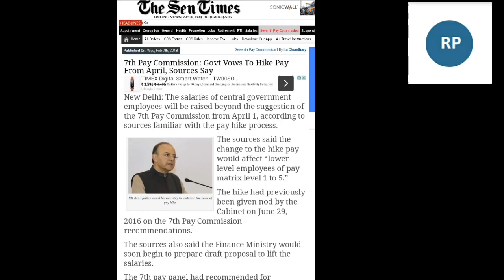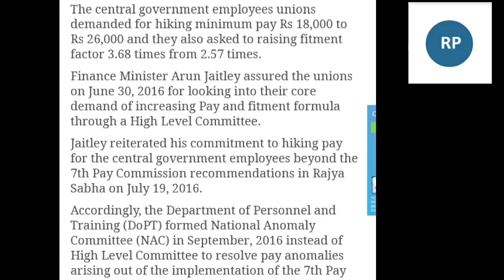7th Pay commission Latest News 2018: कर्मचारियों की सैलरी बढ़ जाएगी Before 2019 Lok Sabha elections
7th Pay commission Latest News 2018: कर्मचारियों की सैलरी बढ़ जाएगी Before 2019 Lok Sabha elections, Minimum Pay, Fitment Factor 3.68 / Big Announcement New Salary Details.